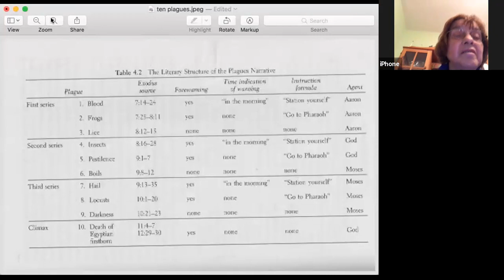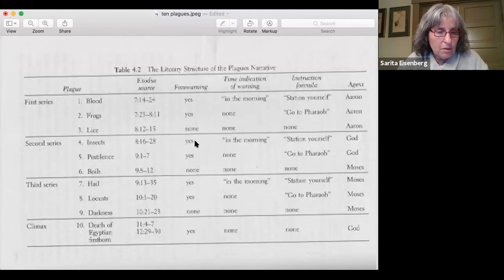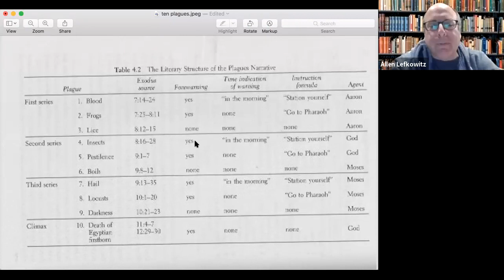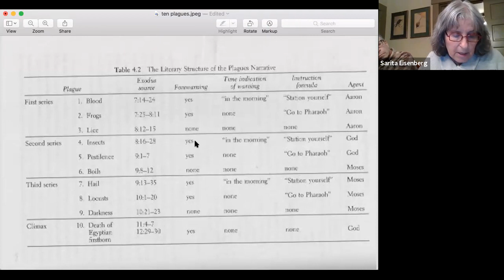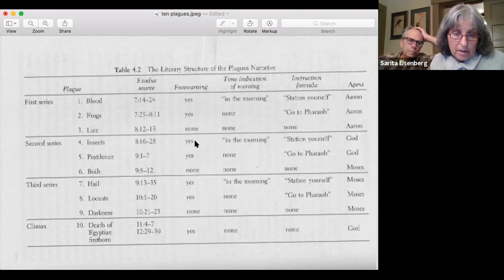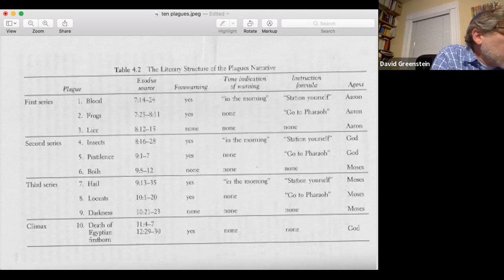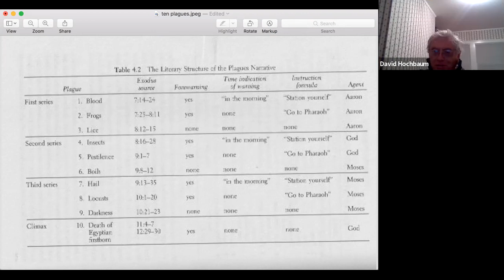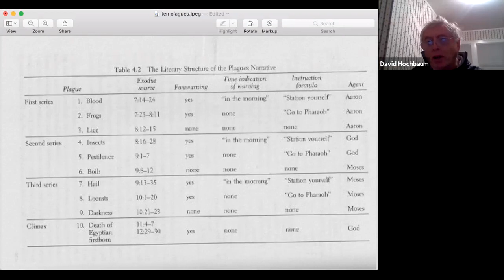Schmooze & Torah (Vaera) - 01/14/21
In this live teleconference session, We'll keep in touch, schmooze a little and Rabbi Greenstein will guide a discussion of this week's Torah portion.